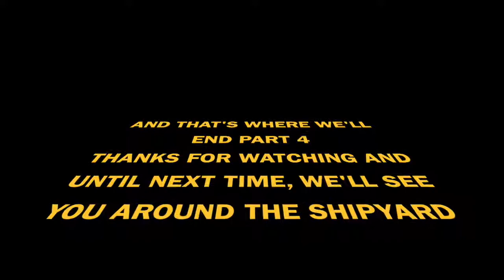CORY LANE'S TOP 100 BOARDGAMES - PART 4 (40-21)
The second to last Top 100 list this year.